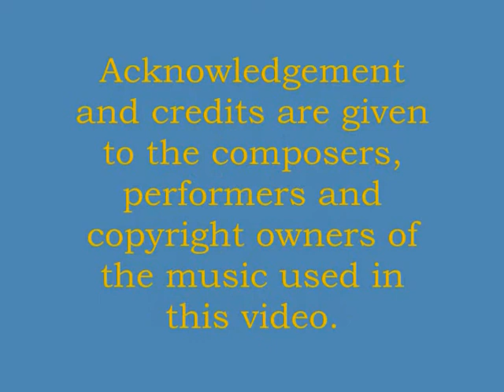An Outing With Our Granddaughters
The joy of having our grandchildren around us to hug, kiss and spoil is beyond description. The responsibility of disciplining them no longer falls on our old shoulders, but on their parents'. We have earned it. Therefore, to all grandparents out there, just simply enjoy your grandchildren. You have earned it too.